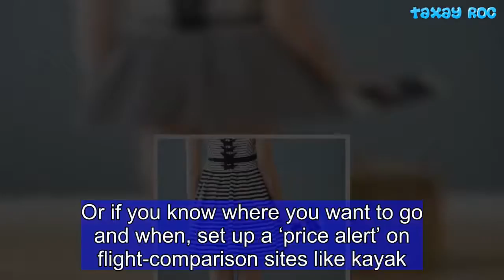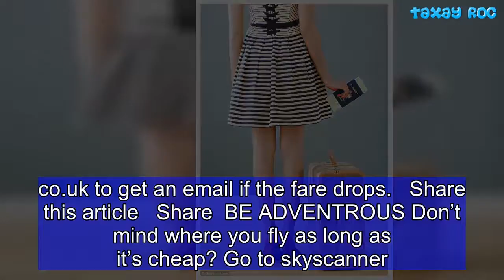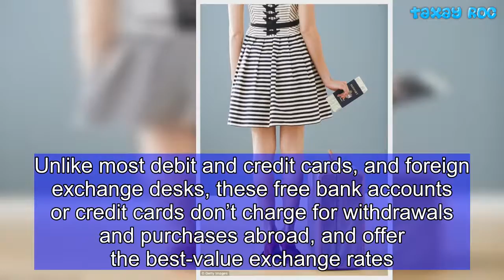Make this the week you...get a posh trip for peanuts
HAGGLE FOR HOTELS   Remember when we made a reservation by talking to a human? That old trick could now secure you a bargain. Use a comparison site to find the cheapest online rate for your preferred hotel, then call it and ask them to beat it. Hotels pay fees to booking sites, so most will offer a discount.NAB A CHEAP FLIGHTSign up to the newsletters on jacksflightclub.co.uk, skyscanner.net and airlines’ own websites to be the first to know when sales start. Or if you know where you want to go and when, set up a ‘price alert’ on flight-comparison sites like kayak.co.uk to get an email if the fare drops.   Share this article   Share  BE ADVENTROUS Don’t mind where you fly as long as it’s cheap? Go to skyscanner.net, and type your home city into the ‘From’ (departure) box. Then for ‘To’ (destination), write in ‘Everywhere’, and it will show you the cheapest flights across the globe. If you want a specific destination but don’t care when, put the city as the destination, but change the dates to ‘Cheapest month’.PAY THE RIGHT WAY For currency and spending abroad, you’ll save up to 5 per cent on every transaction if you pay with the right plastic.Unlike most debit and credit cards, and foreign exchange desks, these free bank accounts or credit cards don’t charge for withdrawals and purchases abroad, and offer the best-value exchange rates. Starling Bank (starlingbank.com; you must download and apply using their free phone app), Creation Everyday Mastercard (creation.co.uk) and Barclaycard Platinum Travel Card (barclaycard.co.uk).